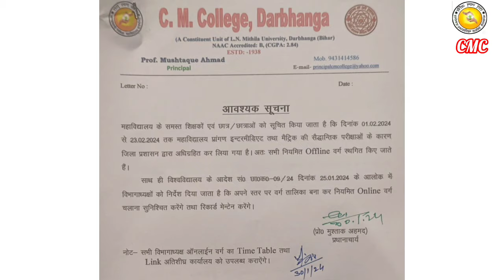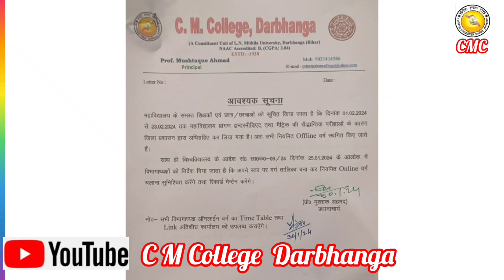सी०एम० कॉलेज, दरभंगा में ऑन लाईन वर्ग की व्यवस्था के लिए लिंक हुआ जारी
ऑन लाईन वर्ग की व्यवस्था का लिंक प्राप्त करने के लिए नीचे दिए गए लिंक पर क्लिक करें

दरभंगा 31 जनवरी- बिहार विद्यालय परीक्षा समिति के द्वारा अन्तर स्नातक और मैट्रिक की परीक्षा केन्द्र होने के कारण दिनांक 01 फरवरी से 24 फरवरी 2024 तक सी०एम० कॉलेज, दरभंगा में पढ़ने वाले छात्र/छात्राओं के हित में ऑन लाईन वर्ग की व्यवस्था की गई है। यह जानकारी प्रो० मुश्ताक अहमद, प्रधानाचार्य ने दी है। प्रो० अहमद के अनुसार जिला प्रशासन के द्वारा सी०एम० कॉलेज में उक्त दोनों परीक्षाओं का केन्द्र बनाया गया है इसलिए भौतिक कक्षाओं का संचालन नहीं हो सकेगा क्योंकि प्रातः 09 बजे से संध्या 05 बजे तक परीक्षा की अवधि है। इसलिए छात्रों की पढ़ाई बाधित न हो ऑन लाईन वर्ग जारी रखने का निर्णय किया गया है। छात्र/छात्रों अपने विभाग से ऑन लाईन वर्ग संचालन की रूटीन प्राप्त कर लें और ससमय उसमें शामिल हों। कार्यालय के आवश्यक कार्य के निष्पादन हेतु भी प्रातः 07 बजे से 09 बजे तक कार्यालय खुला रहेगा।

student vihar
lnmu news